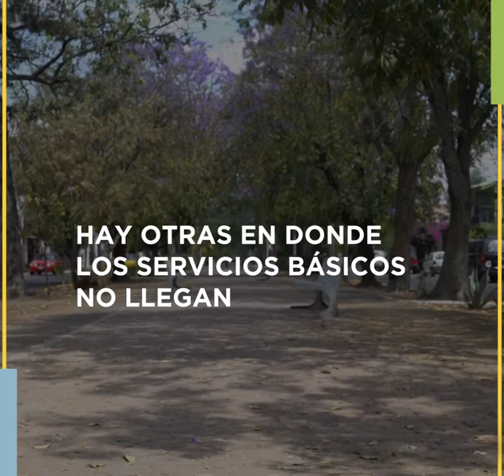Desigualdad en Zapopan - Abel Salgado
Quiero un Zapopan en donde no exista la desigualdad. - Abel Salgado